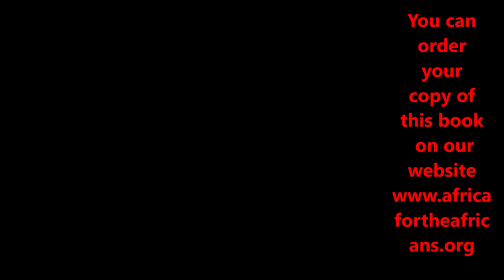Ghana & Tanzania Tour Overview to the Journey of a Lifetime to Africa with Bomani Tyehimba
Africa for the Africans Tour Conference Call September 19, 2021 with Bomani Tyehimba. Welcome to the journey of a lifetime family.
Join our next Journey of a Lifetime to Tanzania Nov 18 – 29, 2021 and Ghana Dec 24, 2021 to Jan 5, 2022; Senegal & The Gambia April 1-11, 2022; Ghana May 24 – June 5, 2022. Visit our website for details on future Africa Tours & Investments Subscribe to our YouTube channel and get all of the video highlights View our photo galleries on FB Twitter IG Email me at or Bomani Technology: Service-Support-Consultation.